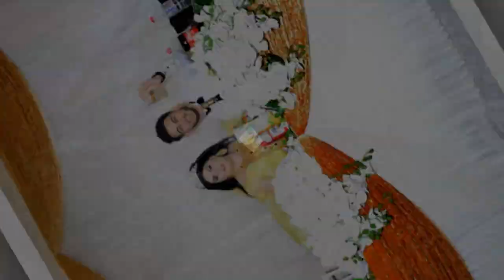Nuri & Ünzüle Nişan Töreni 🇬🇧